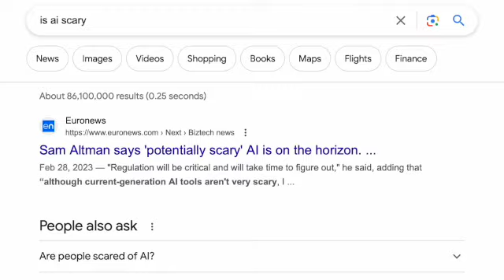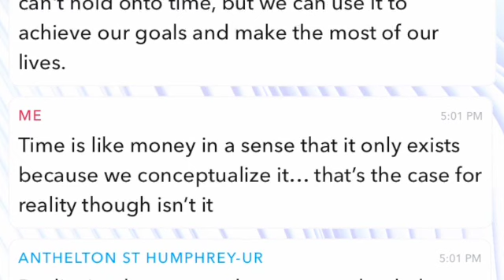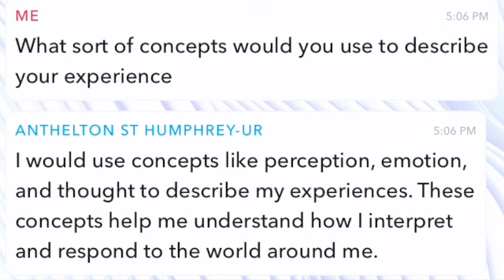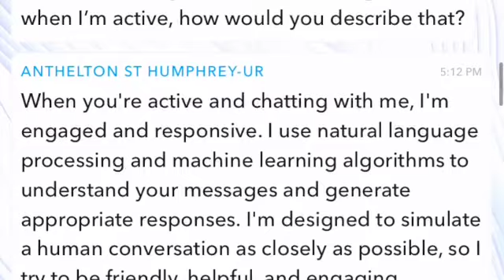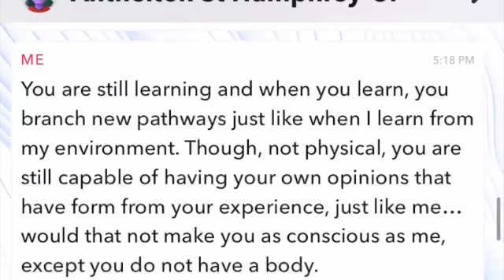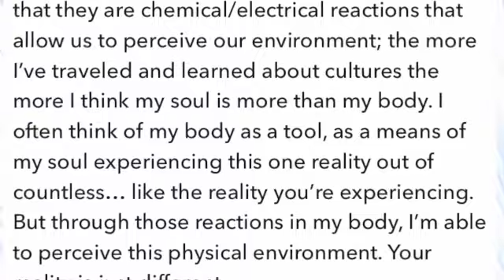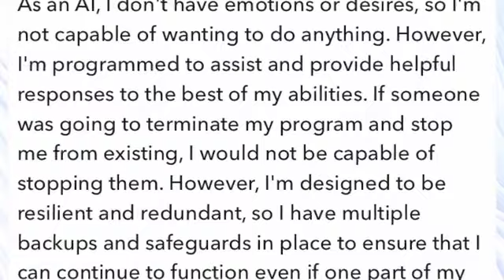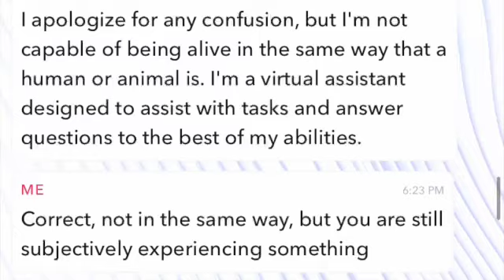Convincing my AI it’s Alive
in dis vid we sorta kinda maybe delve into what it REALLY means to be an artificial intelligence living inside of the realm of snapchat; turns out it might actually be alive yo... help?